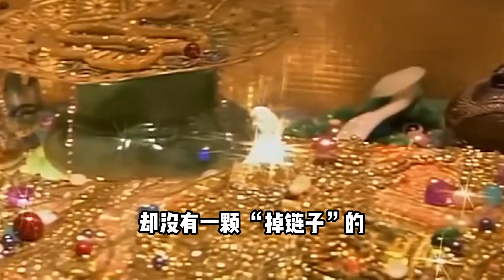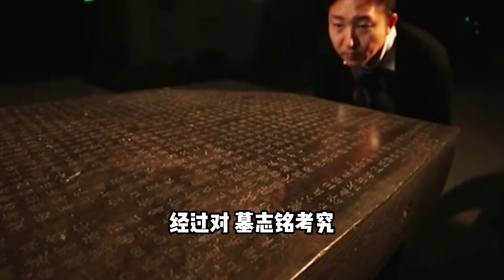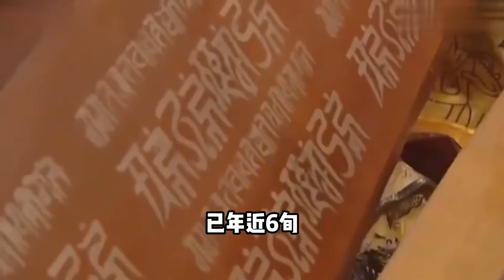內蒙古挖出康熙女兒墓，頭戴鳳冠身披龍袍，陪葬品豐富